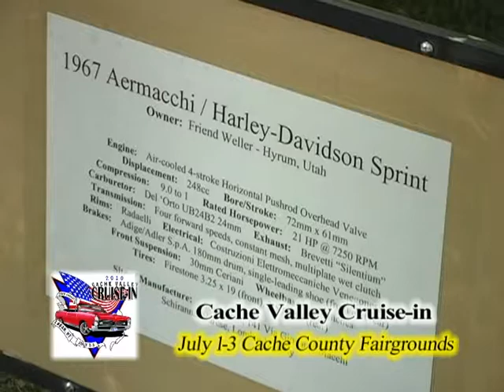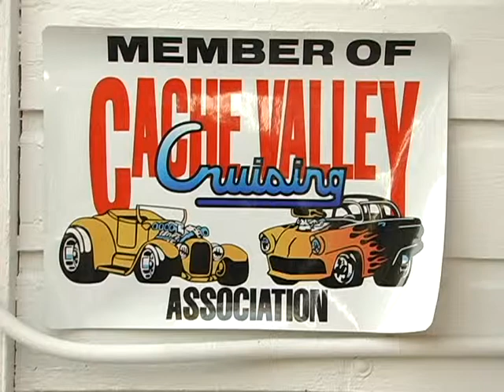Cache Valley Cruise-in Show and Shine 2010 seg 03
Cache Valley Cruise-in Show and Shine 2010 segment 03. Part 3 of 4. A complete video of this program is available for purchase